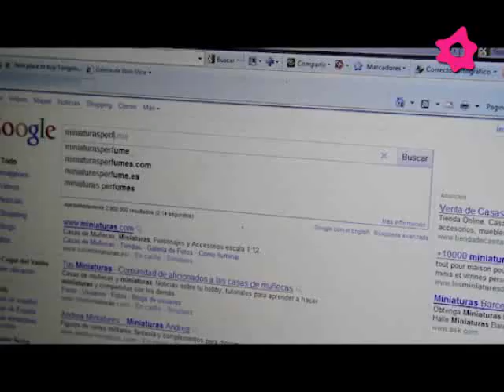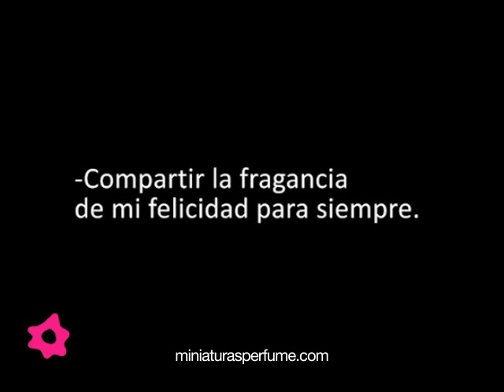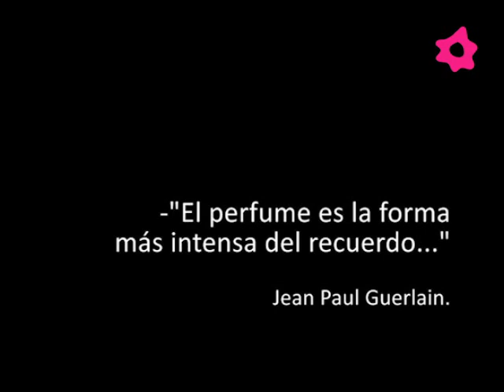Miniaturas Perfume.com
Si quer&eacute;is obsequiar a vuestros invitados con detalles de calidad y originales, pensad en MiniaturasPerfume.com. Esta empresa os ofrece la posibilidad de sorprender gratamente con detalles para bodas especiales y muy elegantes: una miniatura de perfume de primeras marcas. Adem&aacute;s, si os gusta, os pueden envolver el perfume en originales saquitos. Como dijo Jean-Paul Guerlain, el perfume es la forma m&aacute;s intensa del recuerdo: seguro que con este detalle vuestros invitados siempre recordar&aacute;n ese d&iacute;a tan especial.